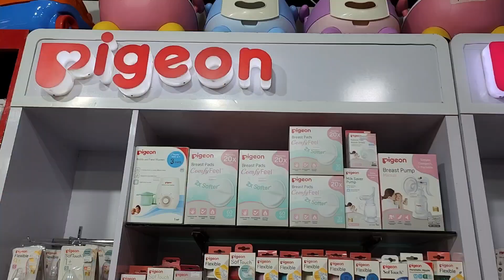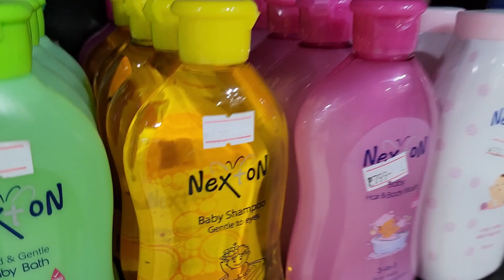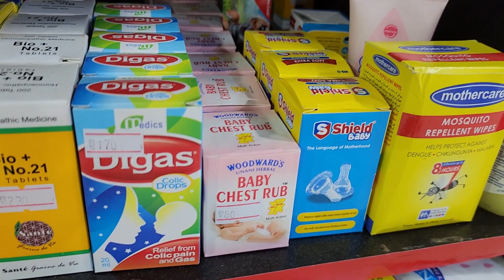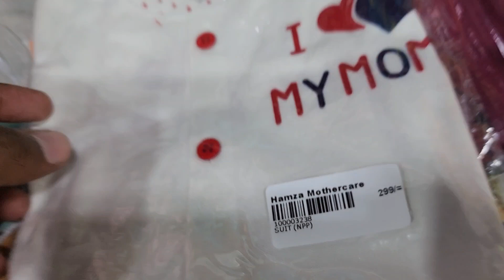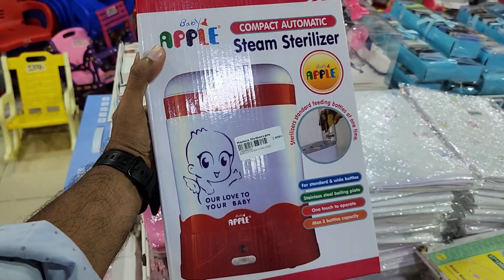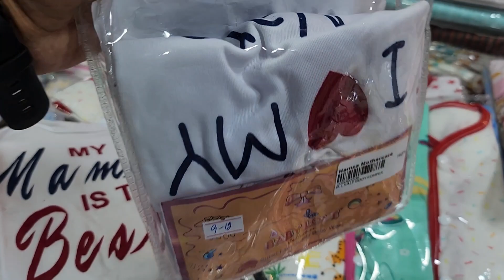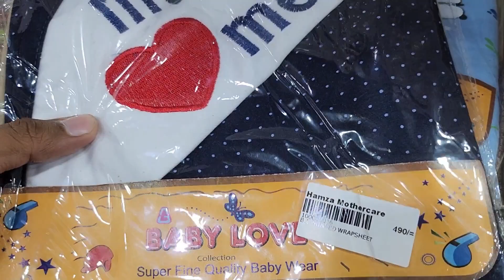New born baby shopping list | things to buy for New born baby | Newborn Essential Hamza Mothercare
Hamza Mothercare
All in One Roof
💫👉 Inbox: m.me/Hamzamothercare
Shop Timing 11AM to 10PM‼️
ADDRESS MENTIONED 👇👇👇